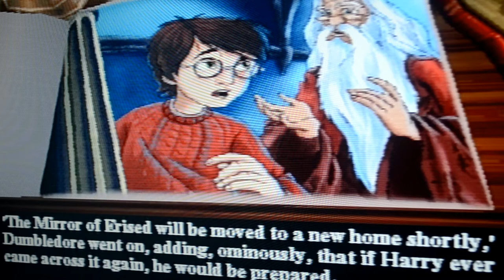⚡️Harry Potter And Sorcerer's Stone GamePlay (PS1) ⚡️